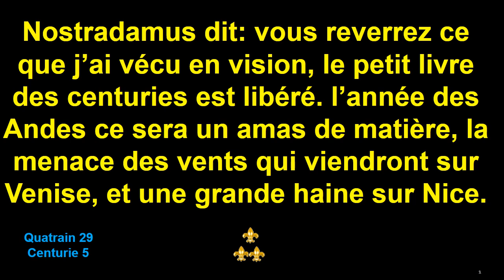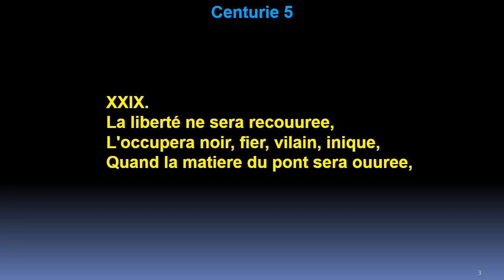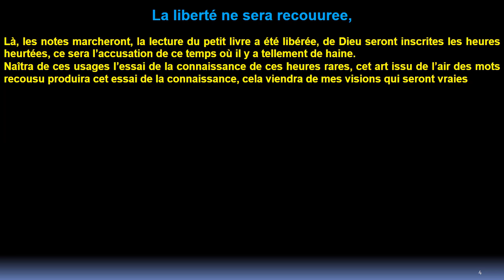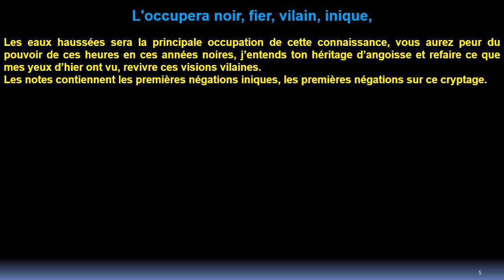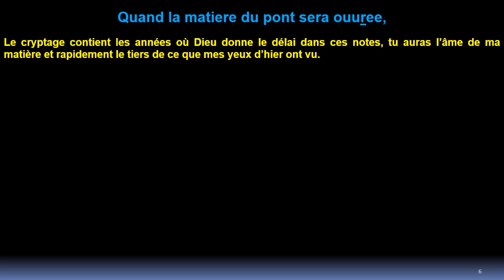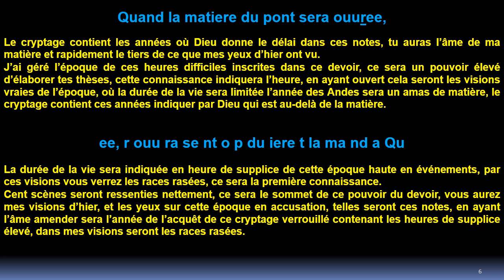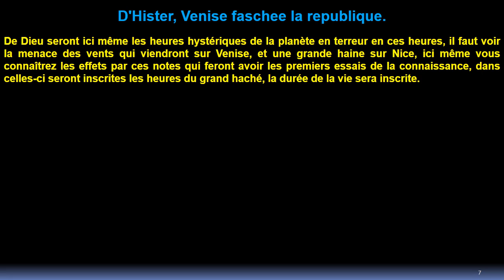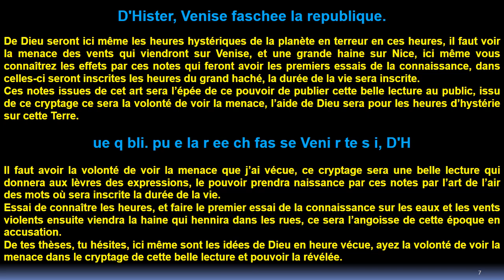Quatrain 29 Centurie 5 de Nostradamus